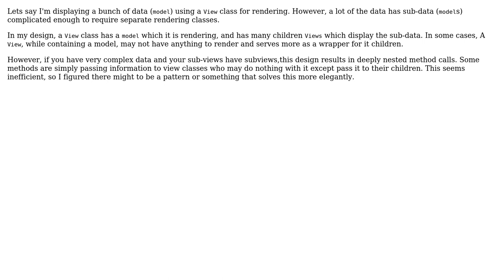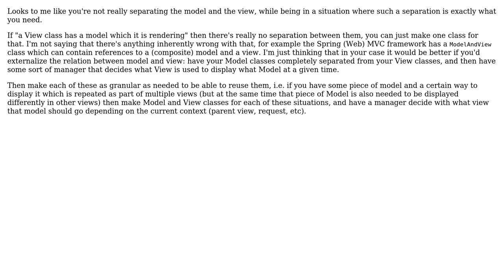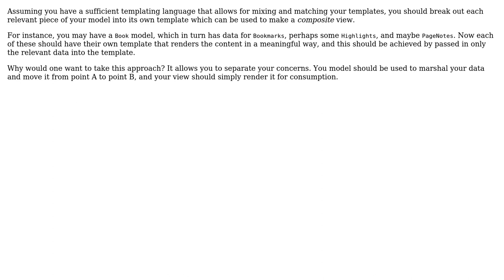Software Engineering: How to refactor "nested" view classes to avoid deep method calls?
With thanks & praise to God, and with thanks to the many people who have made this project possible! | Content (except music & images) licensed under CC BY-SA | Music | Images & others | With thanks to user Shivan Dragon user Mihai Danila user Cyril Silverman and the Stack Exchange Network Trademarks are property of their respective owners. You are responsible for your own actions.